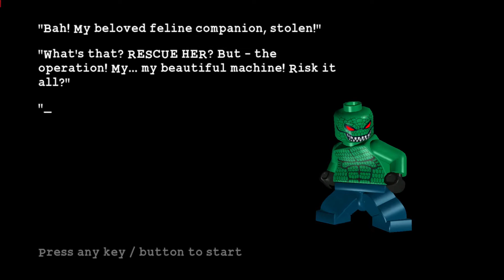Lego Batman: The Videogame || Villain #2/4 - A Daring Rescue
Welcome to my 100% walkthrough of LEGO Batman: The Video Game. I will complete the story levels, then gonna collect all the minikits and red bricks. Also gonna save all the citizens. I will play two bonus 1 million studs levels. I hope you enjoy and find my videos useful.

Lego Batman: The Videogame is a 2008 action-adventure video game developed by Traveller's Tales and published by Warner Bros. Interactive Entertainment, released for the Xbox 360, PlayStation 3, PlayStation 2, PlayStation Portable, Wii, Nintendo DS, Microsoft Windows, and Mac OS X. The game is based on the DC Comics character Batman.
The game features Batman and Robin fighting crime and villainy in Gotham City. Batman's most dangerous foes have all escaped from Arkham Asylum and divided themselves into three groups of five, each led by a well-known villain with plans to achieve a personal goal. The player have to stop the super villains as Batman or Robin.